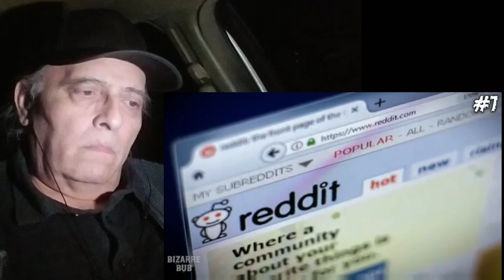"Terrifying Footage You Have to See | My Reaction to the Scariest Videos Ever"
Get ready for a spine-chilling experience as I react to some of the scariest videos ever caught on camera! From eerie paranormal encounters to shocking real-life footage, these clips are guaranteed to leave you on the edge of your seat. Watch as I react to these hair-raising moments and share my thoughts on what might actually be happening in each clip.